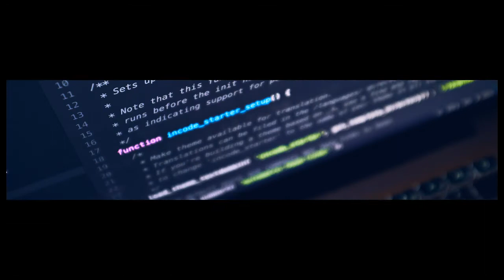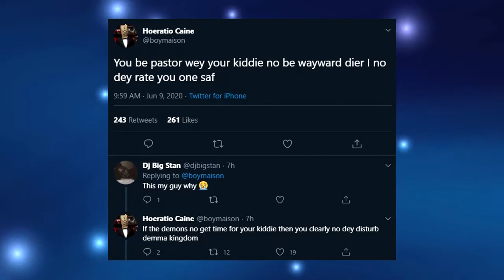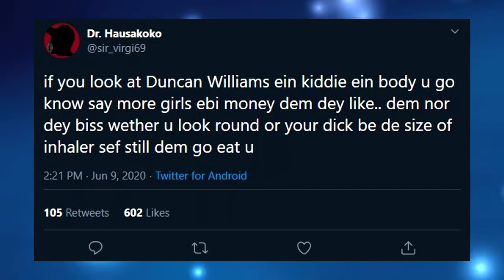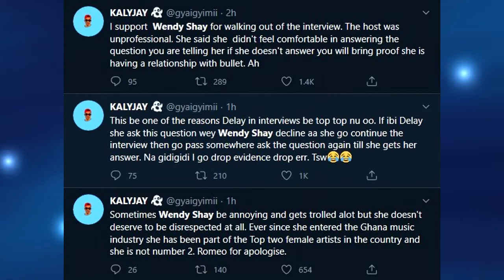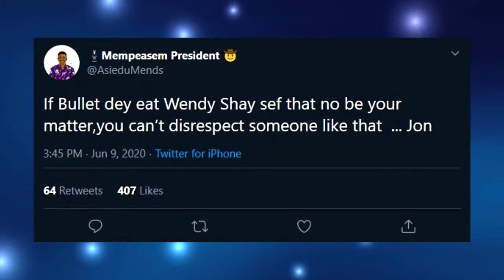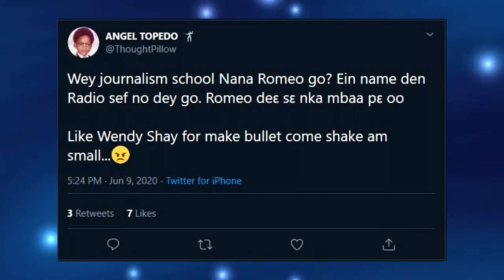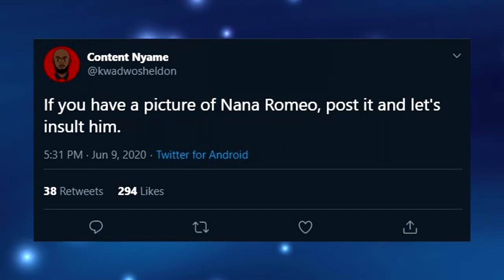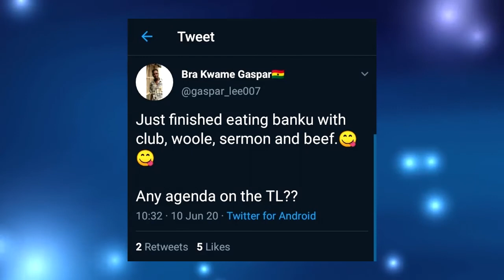Weekend Twitter Rundown ft. Nana Romeo, Wendy Shay, Kofi Kinaata and more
Missed all buzz that happened on Twitter during the week? Get them all in this video